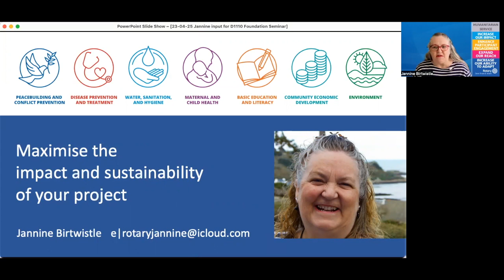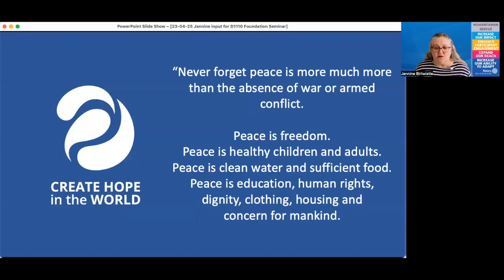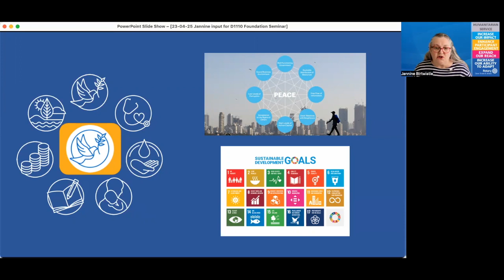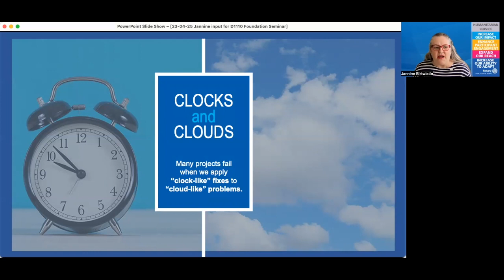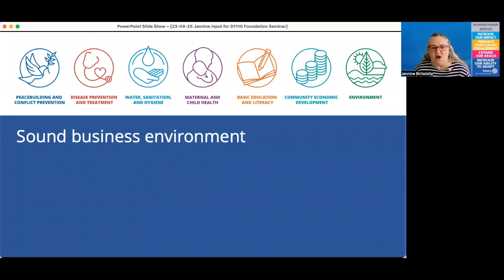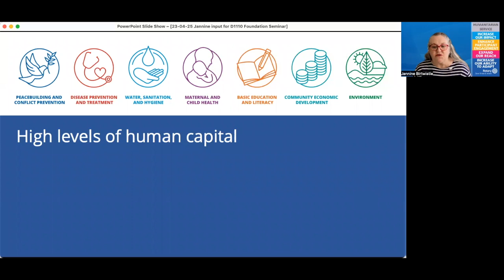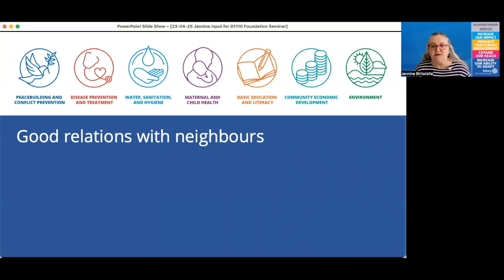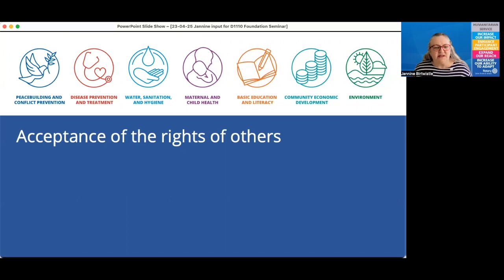Positive Peace - Maximise the impact and sustainability of your project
Hear how using the 8 Positive Pillars of Peace as part of your Rotary service projects can help to maximise their impact and sustainability. It doesn’t matter how small or large you project is or where it is taking place this is a useful tool for you to include as part of your project planning, implementation and evaluation.

With a short introduction to Positive Peace, which is now part of the Avenues of Service for Rotary Clubs everywhere, you will learn what the 8 Positive Pillars of Peace are. These have been identified by the Institute of Economics and Peace, a strategic partner with Rotary International, as fundamental to providing the ‘optimum environment for human potential to flourish.

Jannine Birtwistle, the Rotary International in Great Britain and Ireland Peace Building and Conflict Prevention Specialist, provides practical examples of what each of those Pillars might be in the context of your service project.